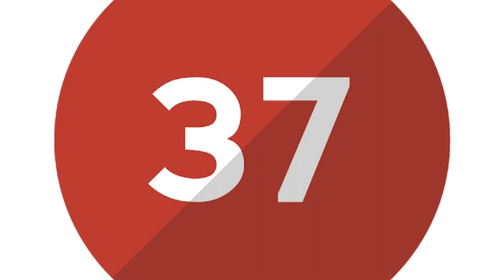KASTAMONU'DA DEREDE YÜZEN AYI KÖYLÜYE YAKALANDI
KASTAMONU'DA ÇAYDA DEREDE YÜZEN AYI KÖYLÜYE YAKALANDI
Yer Kastamonu Azdavay
Kamera Zeki Akarsu
Ayrıcalıklardan yararlanmak için bu kanala katılın: